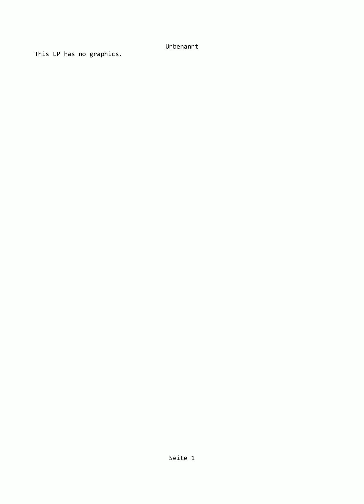Retro Games #009 - GMA tank Commander - Mission 3: Wann kommt die Bahn